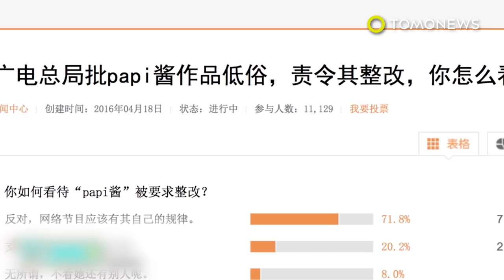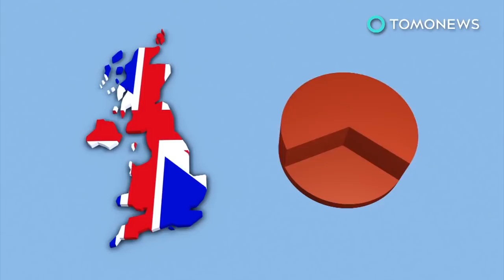China tackles rural tradition of racy entertainment at funerals to cheer up mourners - TomoNews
CHINA — The Chinese government has launched a crackdown on funeral strippers and rewards tipsters for revealing information on such performances.